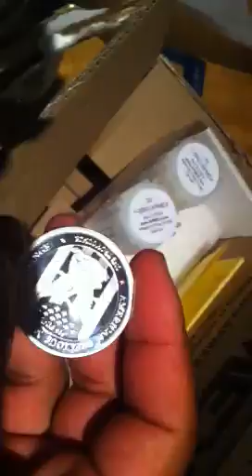Silver after a long vacation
Check out the Viceroy
Awesome!